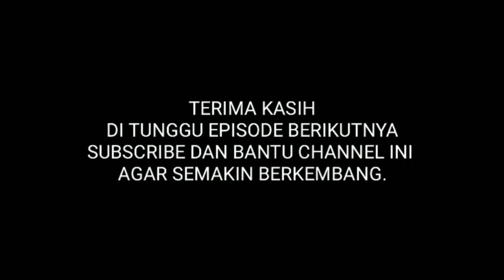DIHINA DAN DIANGGAP ORANG MISKIN SETELAH BUKA JAKET, TERNYATA ANGGOTA TNI N POLISI❗❗❗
SEMUA YANG ADA DI VIDEO HANYA HIBURAN SAJA, JIKA ADA KEKURANGAN DAN KESALAHAN DARI KATA DAN PENGAMBILAN GAMBAR MOHON MAAF YA DULUR..

SEMOGA TERHIBUR...!

•T.E.A.M•
Ansor songot√